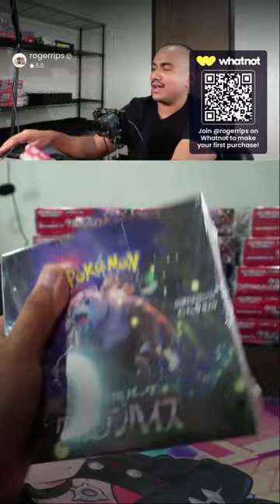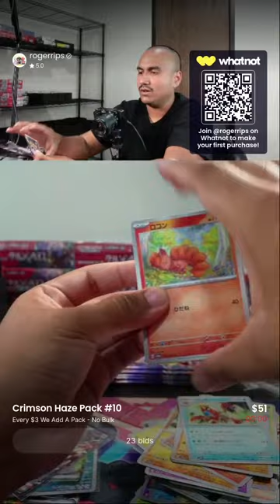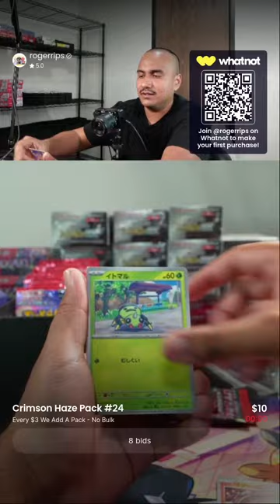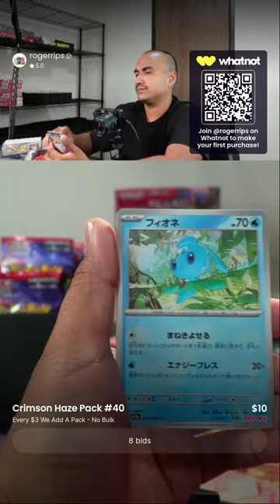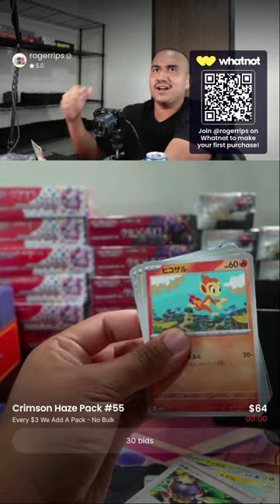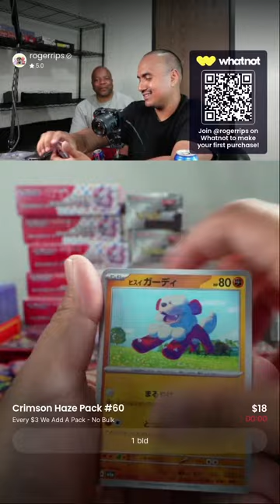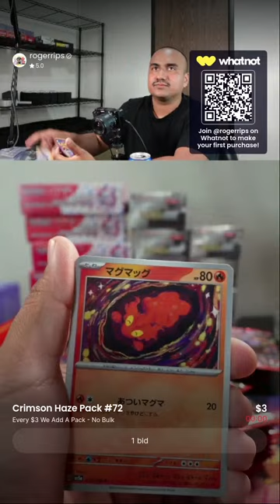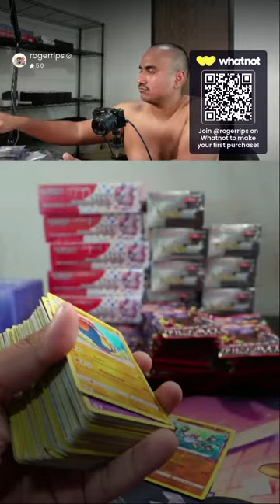🚨NEW CRIMSON HAZE🚨PASSIONATE RIPPER🚨